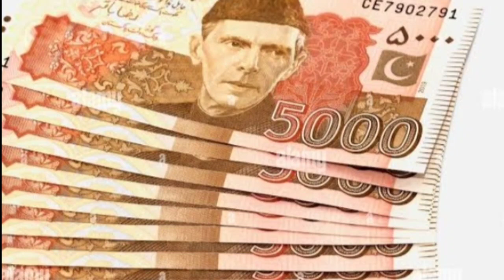Apka bank balance iss tarha barhay ga